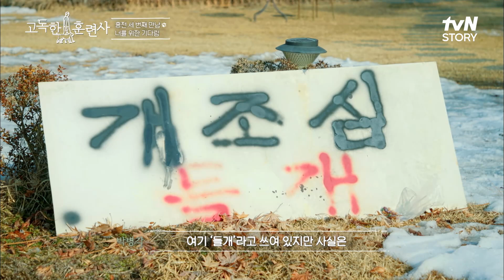개조심? 착한 이름에 그렇지 못한 몸매, 산개다운 다부진 근육과 고독한 매력의 누렁이! 고독한훈련사 | tvN STORY 230216 방송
고독한 훈련사 EP.15

강형욱 훈련사가 전국을 여행하며
동네마다의 반려견과 반려인의 이야기를 들어보는
강형욱의 '독'큐멘터리

매주 [목] 저녁 8:20 tvN STORY 본방송